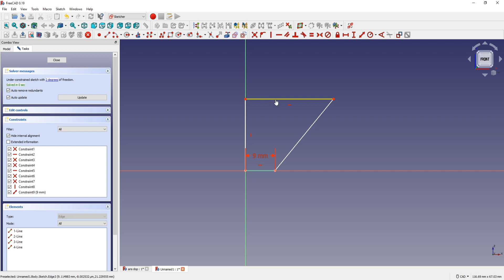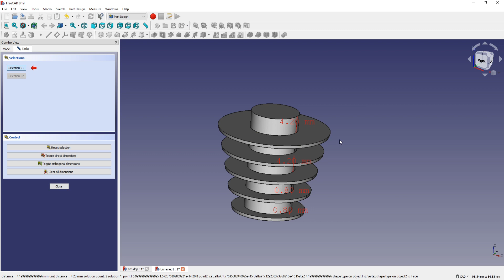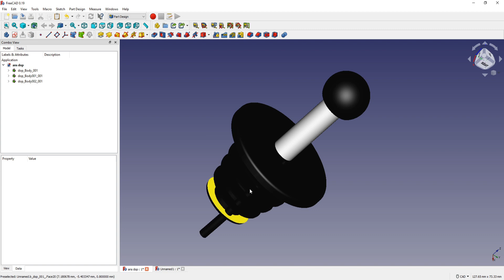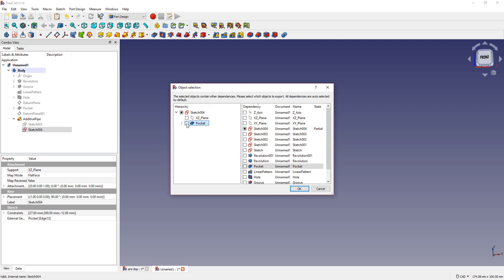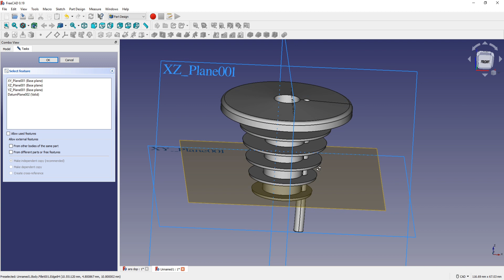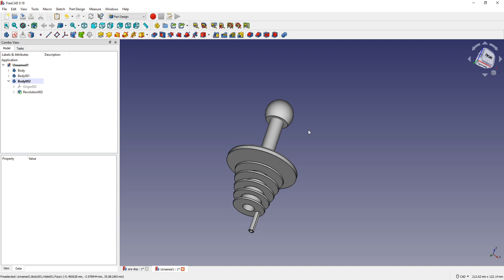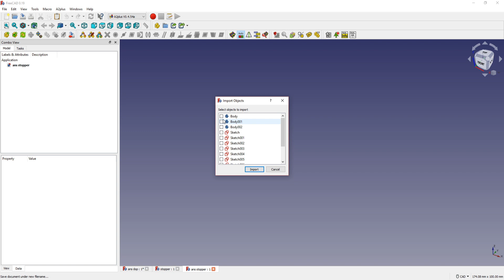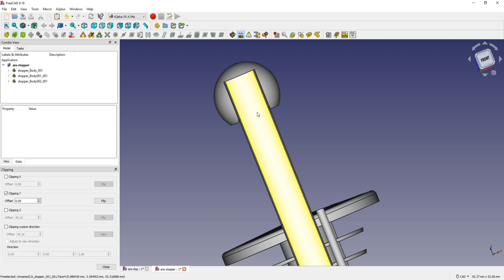FreeCAD Make a Bottle Stopper Part Design